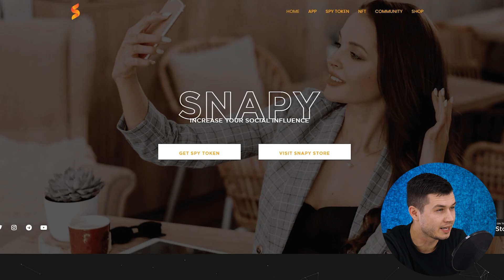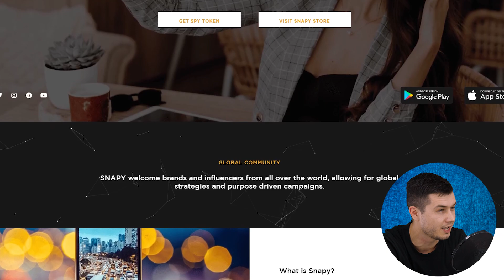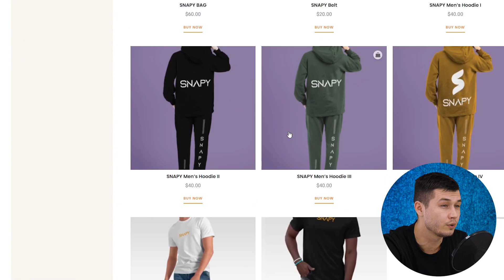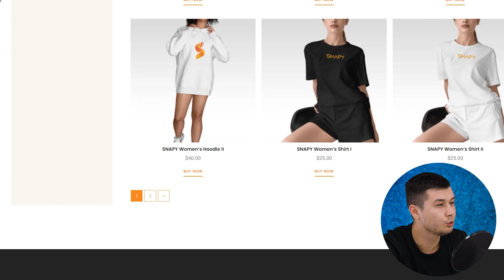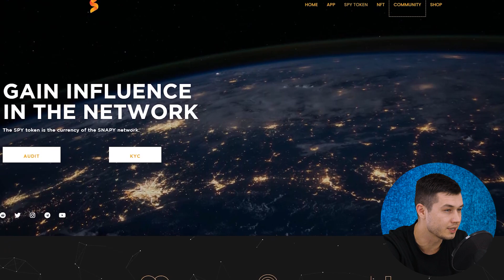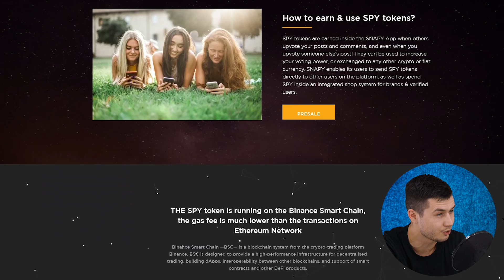SNAPY - social networks of the next generation! Web3! A new earning opportunity!